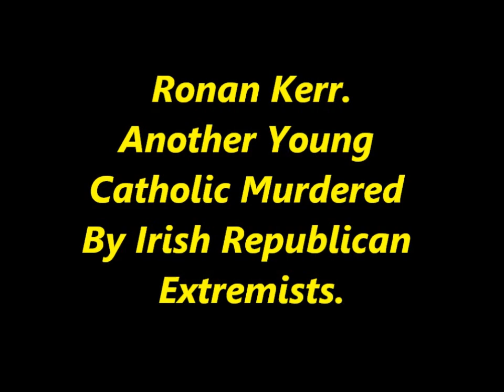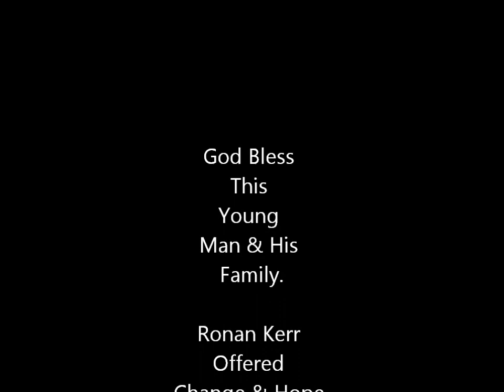Ronan Kerr R.I.P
Irish Republicans are once again trying to control the Catholic Community through Fear.
They know that there is more chance of a Untied States Of The World , than a United Ireland.
They do not care about Unification , it is just easy to use when they want to hide their Gangsterism behind Republicanism .
They use those that are weaker to carry out their vile acts , while they at the top make Millions. While they get rich ,another generation suffers.
The British Northern Irish Protestants & Catholic Of Northern Ireland Want to Live In Peace.
The Only Threat To That Peace Comes From Irish Republicans.
Not The British
Not Loyalists
Not The Orange Order Or ABOD.
But Republicans